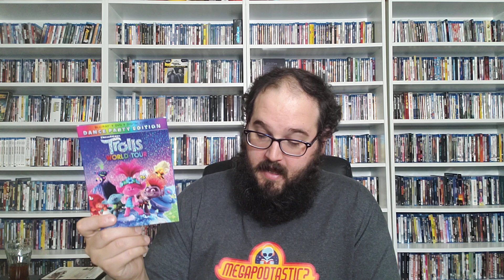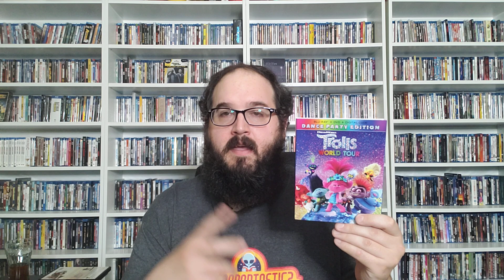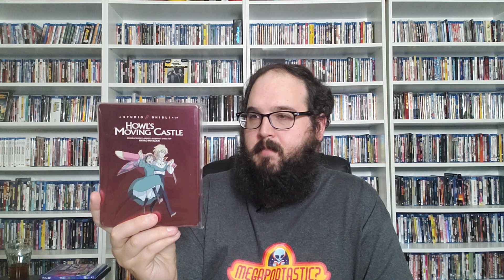JULY 2020 REVIEWS PART 1 (July 1st - 7th)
Check out what I watched the first week of July 2020.  Thanks to Universal Pictures Home Entertainment for sending out Trolls World Tour for me to review.